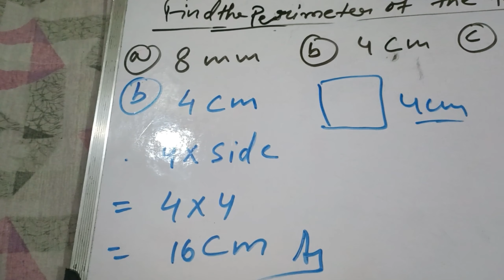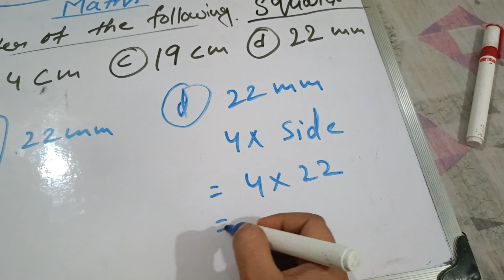Perimeter of squares|Maths|Solve the sums|Ncert solutions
##Our site